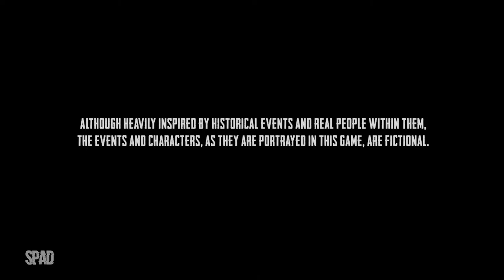WAR MONGRELS (Gameplay em Português)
TÍTULO: War Mongrels
GÊNERO: Ação, Aventura, Estratégia
DESENVOLVEDOR: Destructive Creations
DISTRIBUIDORA: Destructive Creations, Surefire.Games, DMM Games - Asia
DATA DE LANÇAMENTO: 19/out/2021